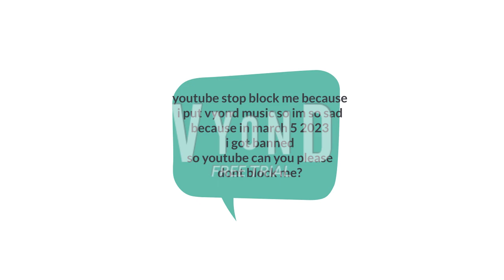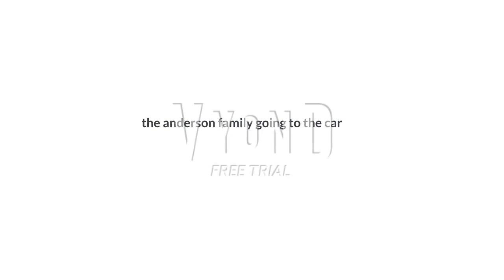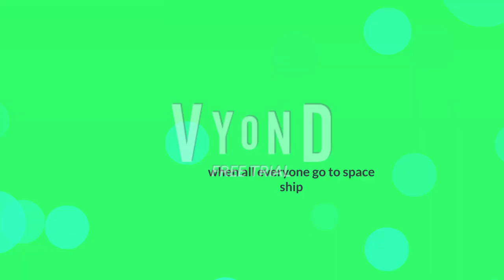vyond black hole short the movie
users that are featured
@jeromesoriano  [me]

running time : 4:10

Video Rating : PG

chapters
0:00 - intro
0:12 - skip intro
0:51 - news
1:53 - in the school
2:52  - in philippines
3:07  - tv patrol
3:37 - hurry to spaceship!

Notes :
- in 2:52 , i put meanwhile in philippines so because i'm in phillipines this is look like when @KrisAnimate is in philippines so here is the video , now if you look at 3 minutes and 25 seconds , this is look like im in Philippines
- errors in 2:52 i got a wrong spelling i thought it is a correct word
- in 3:07 , this is look like tv patrol , gma news , abs cbn , and philippines news
- This Is A Final Video Of Vyond , And My Vyond Account Is Expired
in 3:20 , This Is Look Like When Its A No Dialogue Voice , If You Hear The No Dialogue Voice , I Say * I Wish If My Parents And My Brother Going To Spaceship And I Will Go To Spaceship Because There Is A Black Hole! * , And The No Dialogue Voice Is Look Like Oddbods , Shaun The Sheep , And No Dialogue Shows And Movies

credits to the characters to make a vyond characters :
mikey from mikey 1992
doris , boris , caillou and rosie from caillou show
mr infograpics from @KrisAnimate mr infograpics gets grounded series
miss martin from caillou show
raggedy ann and andy from raggedy ann and andy 1941
little bill from little bill show
dora from dora the explorer

sorry for not adding classic caillou daisy and daillou because they are not adding caillou show